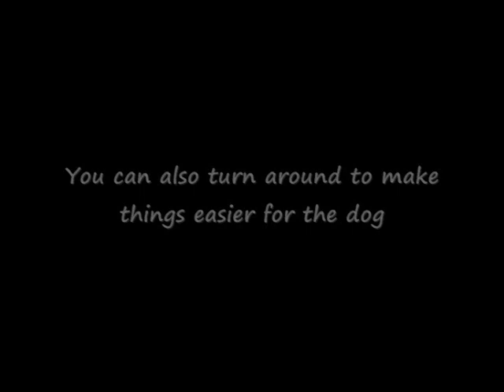How to teach: Backward weaving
Another "How to teach" video